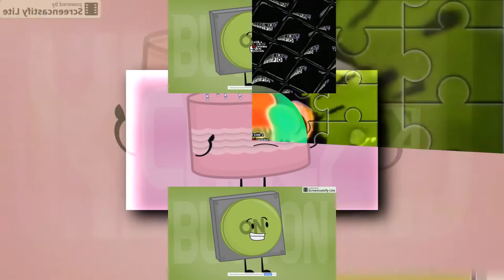15 Scans VS Searra Smith